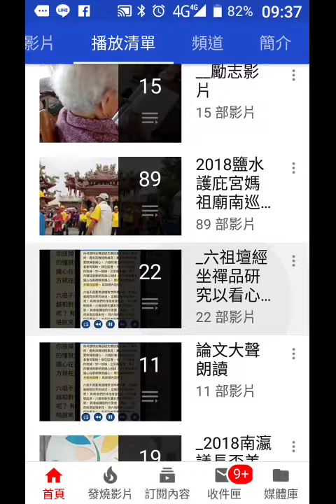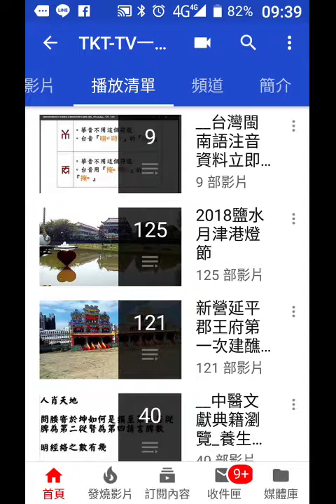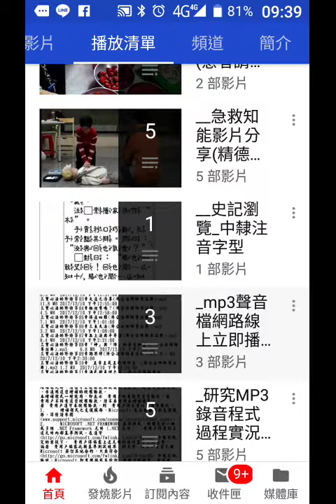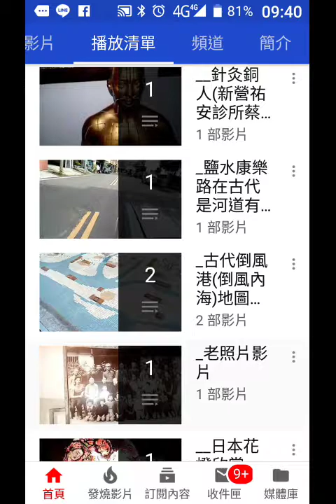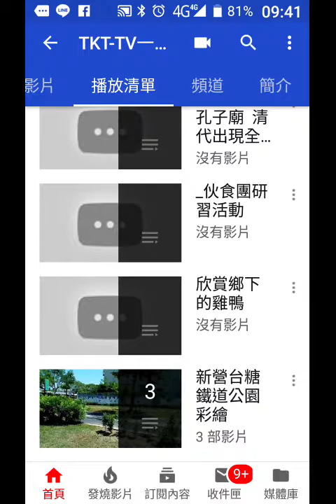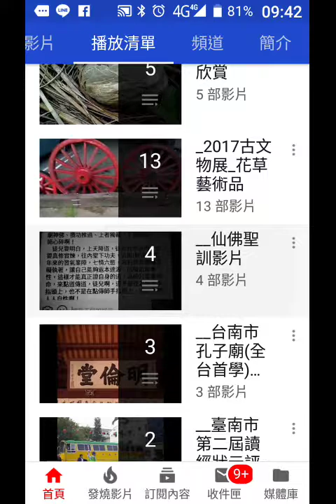record-20190210-093704瀏覽社會服務網路電視台影片播放清單01.mp4